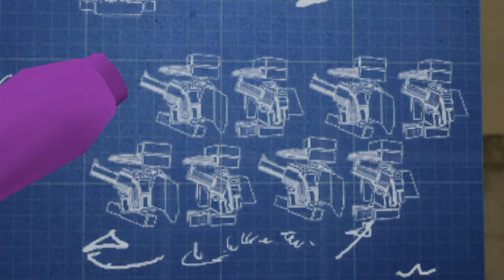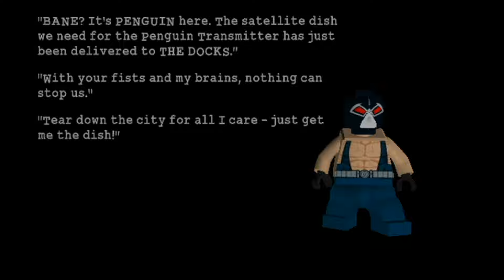LEGO Batman: The Video Game - Villain Mode - del 21 (svenska)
SPELET

Jag börjar på "Episode 2: Power Crazed Penguin" och gör banan "Rockin' the Docks"!

Jag spelar på Wii U och spelar in med en Elgato Game Capture HD60. Min mikrofon är en Trust GXT 210.

LÄNKAR